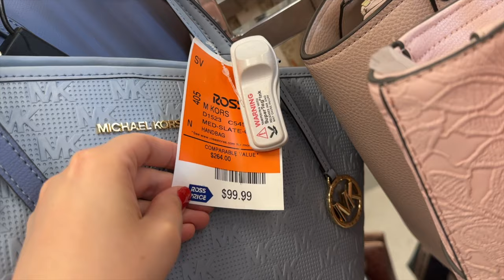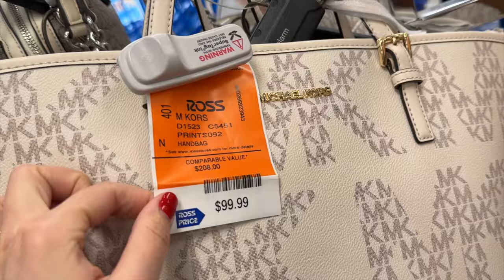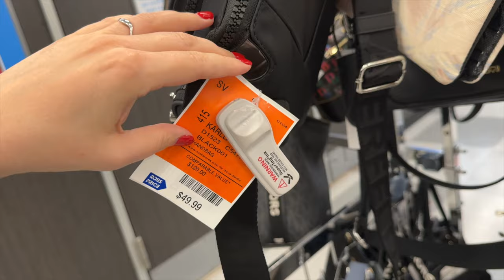ROSS DRESS FOR LESS NEW DEALS 😍 DESIGNER BAGS & SHOES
Welcome to join me on my shopping trip to Ross Dress for Less and discover the new deals on designer shoes and handbags of such brands as Michael Kors, Coach, Kate Spade (I bought a crossbody bag for $40!), Karl Lagerfeld, Calvin Klein, Skechers, Saucony, Adidas, Puma, Jessica Simpson, Tommy Hilfiger, DKNY, and other brands on sale. Please, enjoy watching!